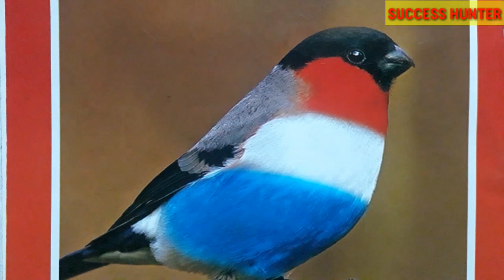Report on world environment day celebration in your school;simple and easy;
In this video you will get a clear idea about how to write a report about world environment day celebration in your school...